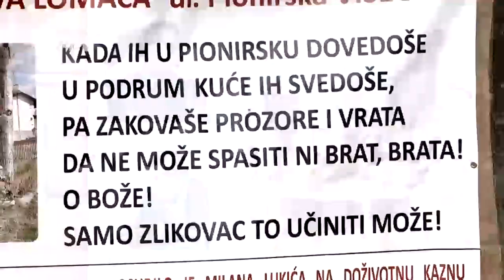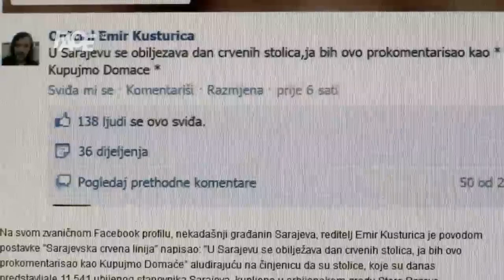Dodik i Kusturica odlikovani u Andrićgradu, a Kusturica odbio govoriti za FACE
U Andrićgradu u Višegradu također obilježena godišnjica Sarajevskog atentata i početka Prvog svjetskog rata. Milorad Dodik uz gusle i veselje odlikovan za pomaganje izgradnje hrama cara Lazara zajedno sa Nemanjom, tj. Emirom Kusturicom. Kusturica nije želio odgovarati na naša pitanja, zato što samo mi postavljamo prava pitanja.